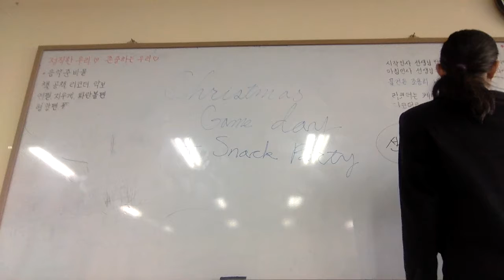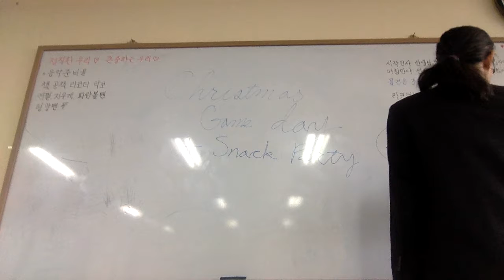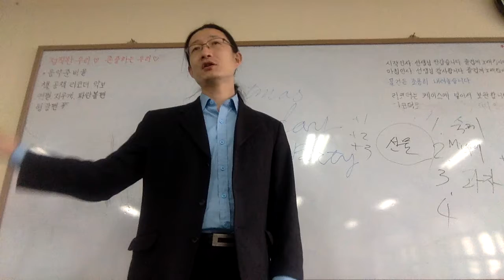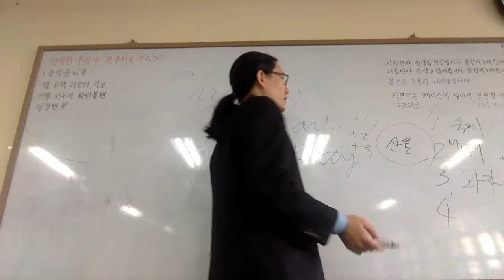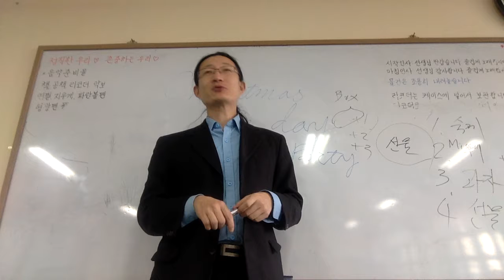Capt Jang English Christmas Game Day1 연쇄교육 C초등학교 크리스마스파티